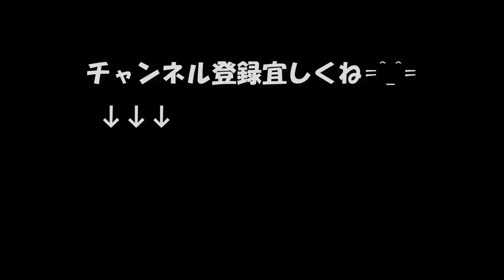【座右の銘辞典】希望という素晴らしきもの「現状打破」1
希望という素晴らしきもの
現状打破
 1

皮膚から心臓の表面の心膜までの距離は・・・・
たった二センチしかない。

だが、
この二センチ奥にある心臓の手術をするために、
人類は二千年の歳月を費した。

by.榊原 升

設備屋の適当田舎暮らし